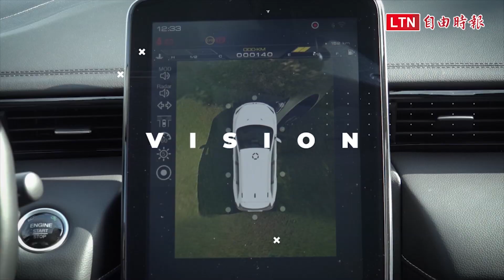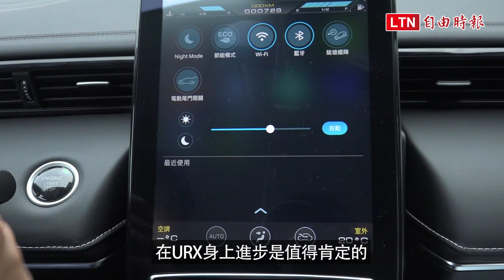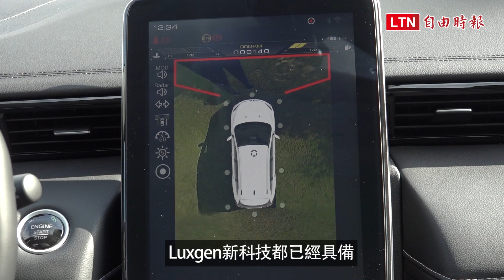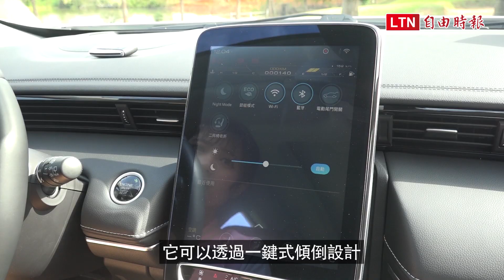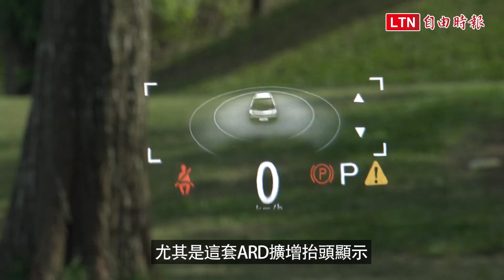藏有巧思＋驚喜的翻身之作，Luxgen URX 試駕報導！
完全不同於旗下現行休旅，內外全新設計的 URX，加上首搭的 ADAS 安全系統，別當鍵盤車手先酸一把，親自一試才能體會到它的進化程度！